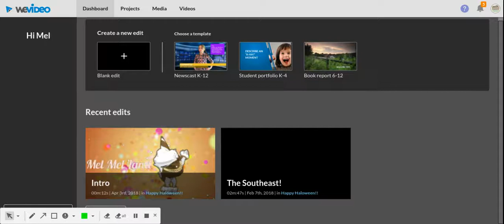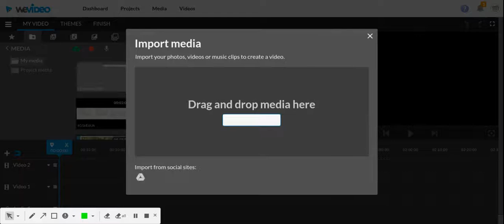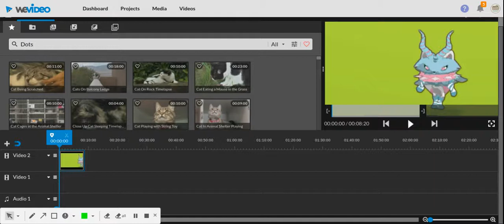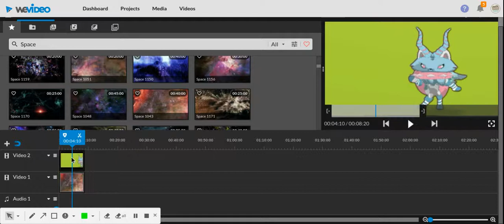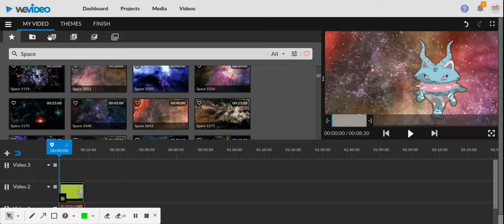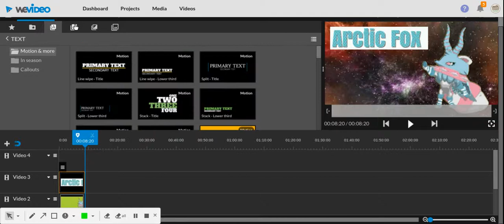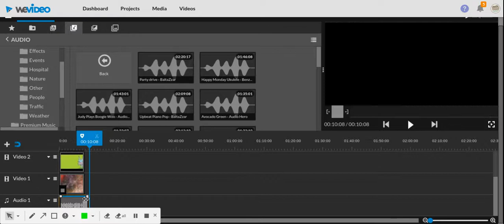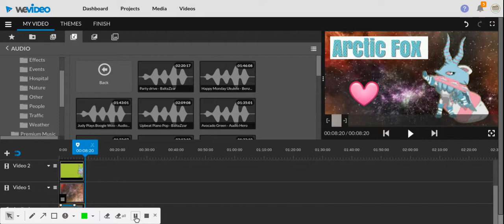How to make an Animal Jam Intro with WeVideo!